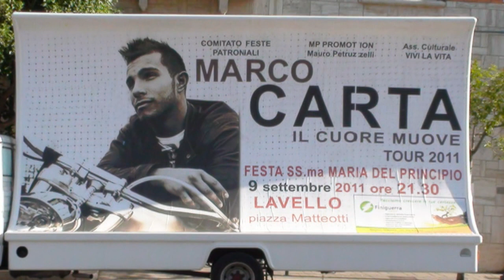Marco Carta - Lavello - 03 - Il segno che ho di te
09/09/2011 - Lavello (PZ) - Il segno che ho di te